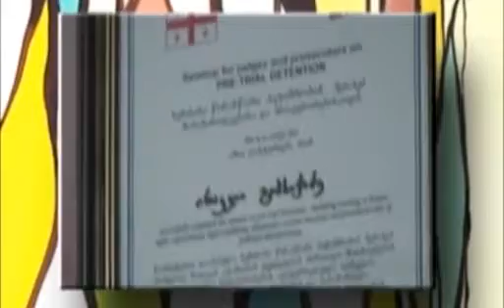ტელევიზია ,,ინკოგნიტო,, წარმოგიდგენთ, ანი ხალვაშის გადაცემა ადვოკატის რჩევები...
კიდევ ერთი წარმატებული, საინტერესო, ლამაზი და ჭკვიანი ტელე-სტუდია ,,ინკოგნიტო-ს,, 2 კურსის აღსაზრდელი ანი ხალვაში, რომელიც ახალ პროექტთან ერთად საინტერესო რჩევებით მოწვეულ ადვოკატს ირაკლი გაბრიჭიძეს გაგაცნობთ და ვასაუბრებთ თინეიჯერებისთვის საინტერესო თემებზე.